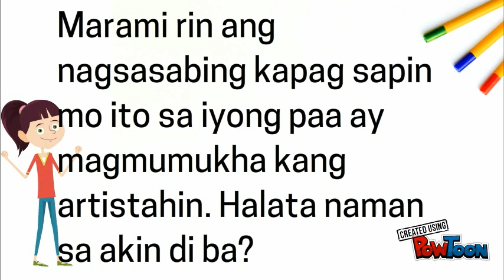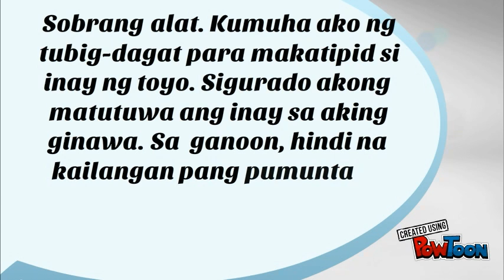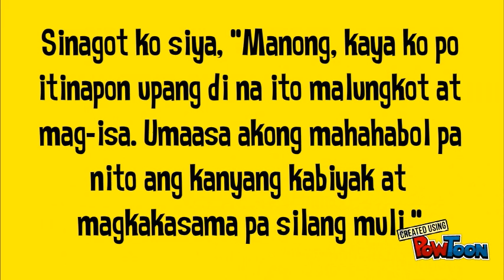Anekdota: Nang Ako'y Nagpunta ng Dagat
Kagamitang Pampagtuturo para sa Grade 10-- Created using PowToon -- Free sign up -- Create animated videos and animated presentations for free.  PowToon is a free tool that allows you to develop cool animated clips and animated presentations for your website, office meeting, sales pitch, nonprofit fundraiser, product launch, video resume, or anything else you could use an animated explainer video. PowToon's animation templates help you create animated presentations and animated explainer videos from scratch.  Anyone can produce awesome animations quickly with PowToon, without the cost or hassle other professional animation services require.